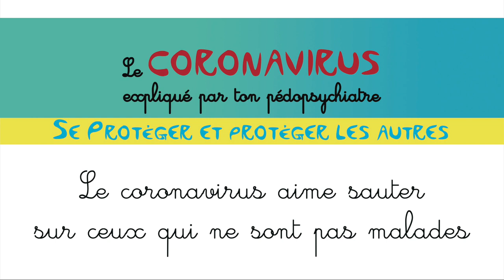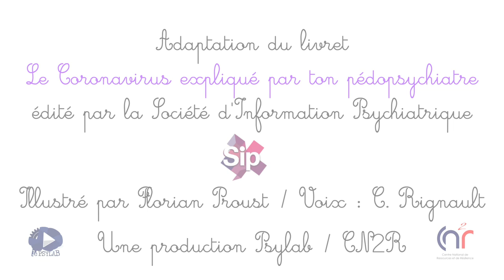Parler du coronavirus aux enfants : se protéger et protéger les autres !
Second épisode d'une mini-série de clips destinés aux enfants, cette vidéo a été adaptée de l'excellente bande-dessinée, "Le coronavirus expliqué par ton pédopsychiatre" publiée par la Société d'Information Psychiatrique et illustrée par Florian Proust.